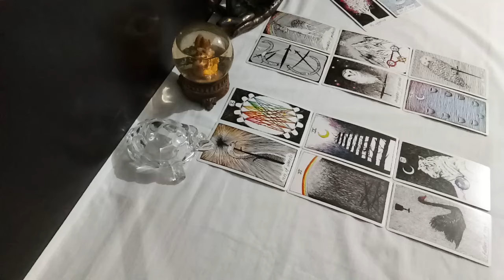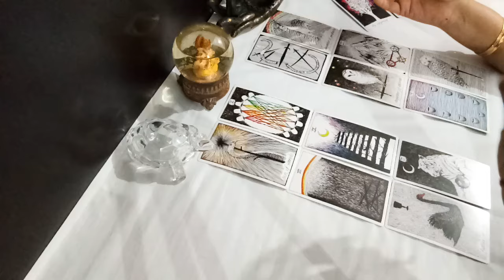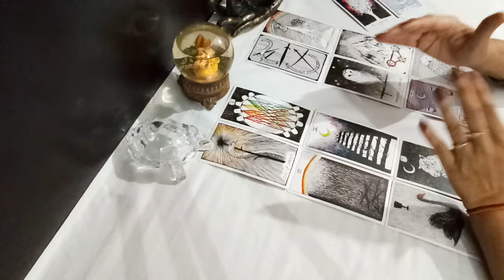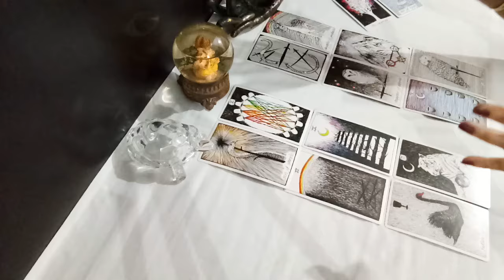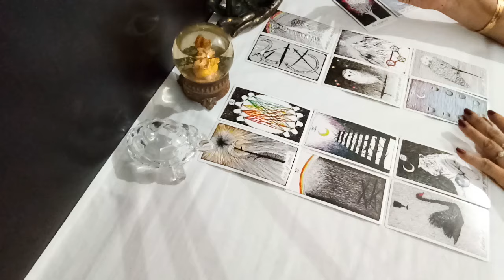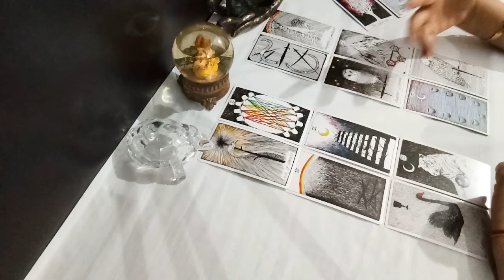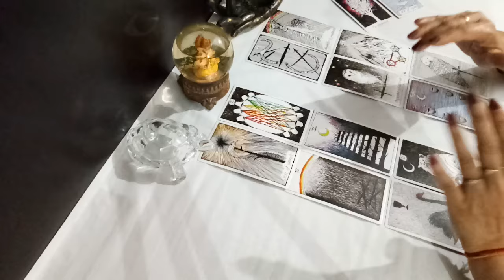Pisces♓️ u are fiercely passionate & ready to overcome all obstacles,they realise they sabotaged it